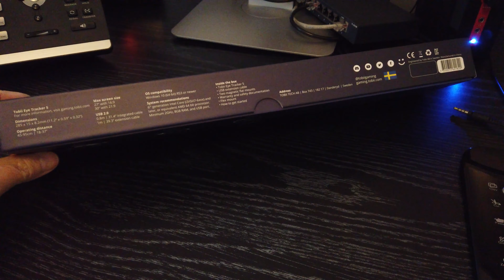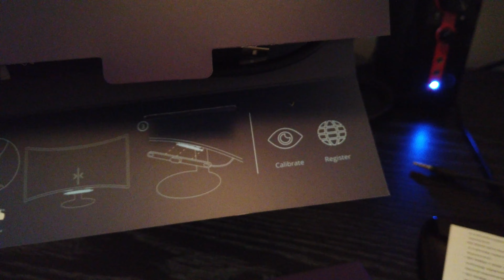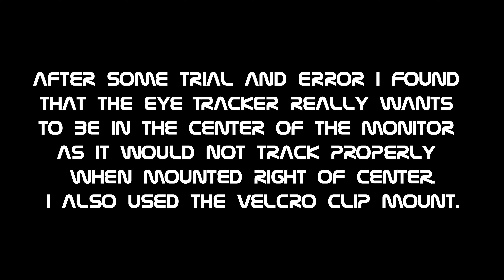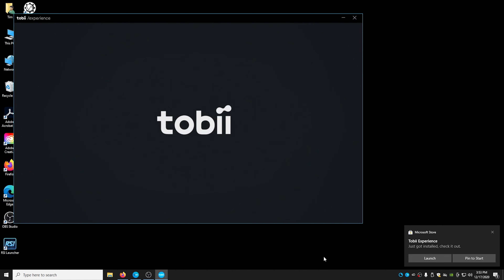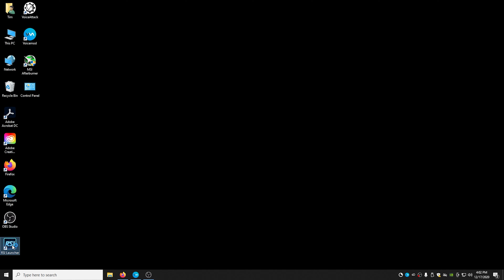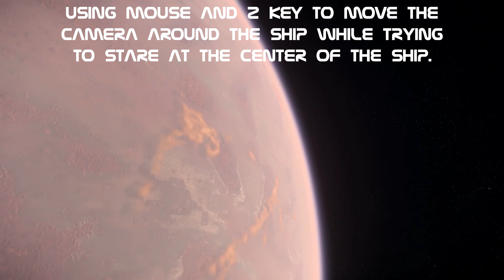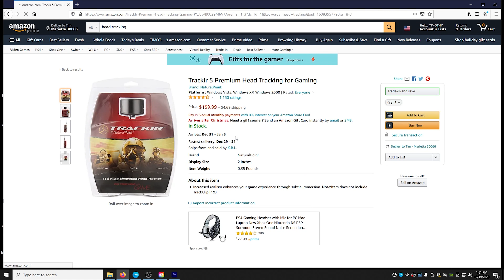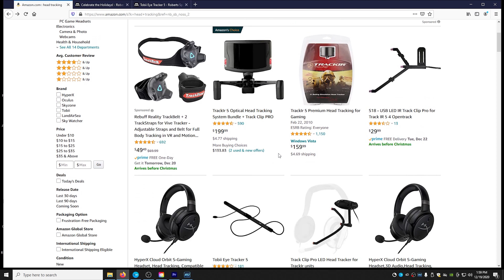Tobii Eye Tracker 5, Unbox, Setup, and in game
In this video we unbox the Tobii Eye Tracker 5, go through the installation, in-game setup  and then check it out in Star Citizen Version 3.12.  Bonus at the end. Check out the NEW Aves Armor and Helmet!